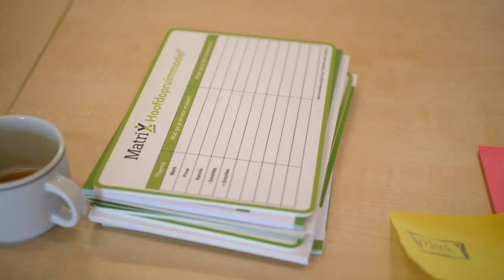Interventies toepassen als jeugdzorgwerker (hbo niveau)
Helaas zijn er veel negatieve ervaringen in de jeugdzorg. Jeugdzorgwerkers met hbo niveau of professionals die werkzaam zijn bij Bureaus Jeugdzorg hebben wel interventies tot hun beschikking, maar niet al deze methodieken zijn even effectief. Hoewel er vooral veel gesprekken worden gevoerd, worden de wachtlijsten langer en problemen groter.

Werken in de jeugdzorg kan heel leuk zijn. Je hebt gesprekken met kinderen en jongeren, het is nooit saai. Toch zijn er veel problemen die resulteren in complexe trajecten. Gelukkig is het niet nodig om de jeugd zo lang in een traject te houden. Er is een kortdurende en effectieve interventie die steeds vaker wordt ingezet door jeugdzorgwerkers. Twee ervaringsdeskundigen delen zelf hun ervaringen.

Help de jeugd om ze (weer) de regie te laten krijgen over hun eigen hoofd. Biedt een oplossing voor hun cognitieve en emotionele problemen op een snellere manier. Voorkom dat iemand afhankelijk wordt van langdurig wachten, vele praatsessies en verwijzingen. Want veel kinderen willen liever niet over hun problemen praten, maar willen wel een oplossing.

De MatriXmethode helpt jou als professional in de jeugdzorg en hulpverlening om effectiever te werken. Daarbij word je niet belast met de oorzaak van het probleem, want daarover hoeft niet gepraat te worden door de cliënt.

Wil je weten hoe je jouw werk in de jeugdzorg of bij Bureau Jeugdzorg effectiever en leuker maakt? Het kan met een doelgerichte interventie die nu voor je beschikbaar is.

Met deze veilige interventie op basis van coaching wordt werken in de jeugdzorg leuker en doelgerichter. Wanneer zet jij de stap?